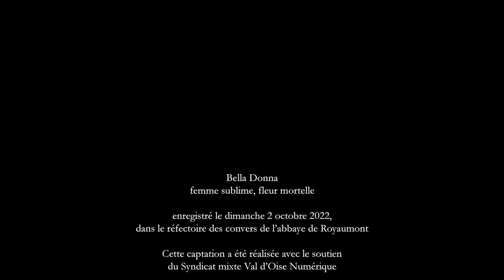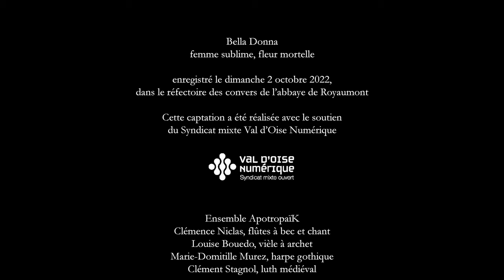[Concert] "Bella Donna : femme sublime, fleur mortelle" par l'Ensemble Apotropaïk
Bella Donna : femme sublime, fleur mortelle
Concert donné le 2 octobre 2022 au Festival de Royaumont par l'Ensemble Apotropaïk au Festival de Royaumont

La Bella Donna, femme idéalisée et convoitée, est louée dans la tradition de l’amour courtois. Elle est aussi la fleur sublime, vénéneuse et mortelle. Fruit engageant, à la saveur douceâtre mais au violent poison, la belladone est bien connue des sorcières pour la préparation de leurs onguents aux propriétés hallucinogènes. Quelle métaphore plus appropriée pour illustrer l’ambiguïté de la figure féminine dans l’imaginaire médiéval ?

1ère partie : Tempérance

Comtessa de Dia (fin XIIe-déb. XIIIe s.)

A chantar m’er de so qu’eu no volria
 [canso]

Bernart de Ventadorn (c. 1130/40-c.
1190/1200)
  Can l’erba fresch’ [instrumental]

Anonyme
  Santa Maria leva
  Cantiga de Santa María, n° 320

Guillaume de Machaut (c. 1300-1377)
  Honte, paour, doubtance de
 meffaire [ballade]

Anonyme
  Pièce sans titre, f. 49 v.
 [instrumental]

Codex Faenza (déb. XVe s.), Faenza –
Biblioteca Comunale, MS 117

La belle se siet au piet de la tour

2e partie : Charme

Anonyme

Santa Maria amar

Cantiga de Santa María, n° 7

Anonyme
  Ave Maris Stella
  Codex Faenza

Anonyme
  Medée fu en amer veritable [ballade]
  Codex Chantilly (fin. XIVe/déb. XVe s.),
 Chantilly – Musée Condé, MS 564

3e partie : Tourment

Guillaume de Machaut
  Phyton, le merveilleus serpent
[ballade]

Anonyme
  O Crudel Donna [madrigal]

Codex Rossi (c. 1370), Roma – Biblioteca
Apostolica Vaticana, MS Rossi 215

Anonyme
  Ha, Fortune, trop as vers moy grant
 tort [ballade]
  Codex Chantilly

Anonyme

Isabella [estampie – instrumental]
  London – British Library, Add.
29987 (c. 1400)

Ensemble ApotropaïK
Fort d’un instrumentarium varié, l’ensemble ApotropaïK renouvelle l’approche des répertoires médiévaux par un regard jeune et vivant. Dérivé d’un terme employé en histoire de l’art, le nom de l’ensemble se rapporte à la fonction des gargouilles de nos cathédrales gothiques, celle de conjurer le mauvais sort. Régulièrement primé depuis sa fondation en 2015, ApotropaïK rend ainsi hommage aux fascinants mystères de notre patrimoine musical ancien. En 2022, l’ensemble sort son premier disque, mettant un point d’honneur à un travail inédit autour de la figure féminine dans la musique du Moyen Âge.

La Fondation Etrillard soutient les programmes de formation professionnelle, de recherche, de résidence et de diffusion artistique de la Fondation Royaumont qui visent à donner un nouveau rayonnement aux musiques médiévales.
La Fondation Bettencourt Schueller est le mécène principal du Pôle Voix et répertoire.

Cette vidéo a été réalisée grâce au soutien du Syndicat mixte Val d’Oise Numérique